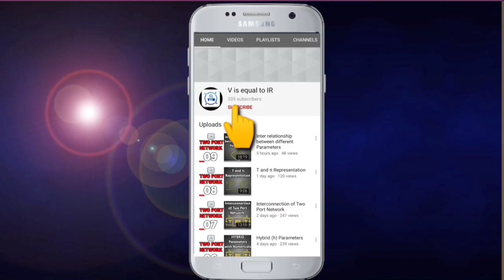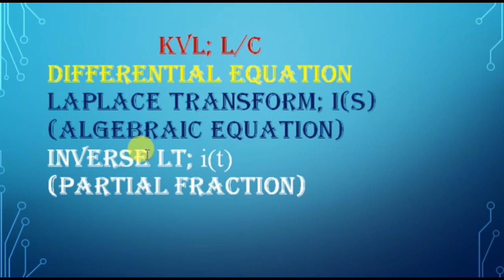Inverse Laplace Transformation & Partial Fraction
Understand Inverse Laplace Transformation from basic, 1st Shifting Theorem of ILT, Partial Fraction with all different cases. Examples are discussed and Assignment Problems are also given for more practice.